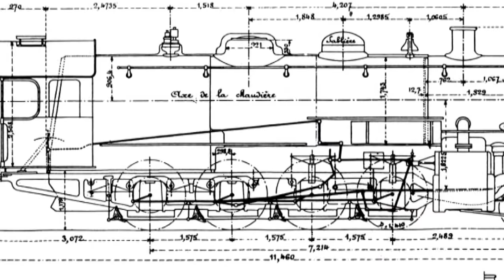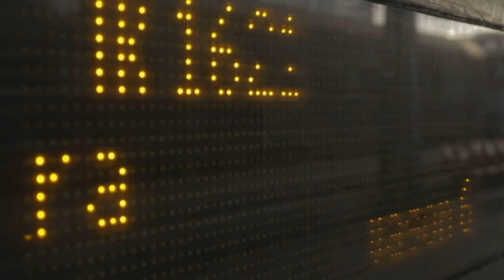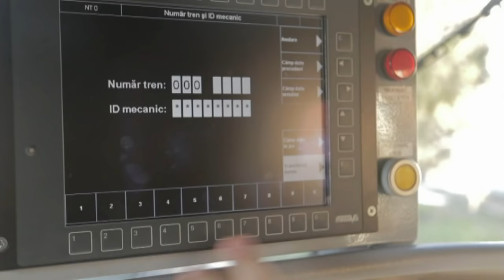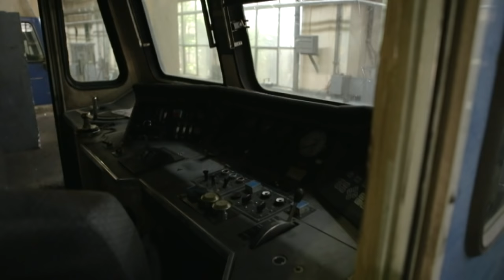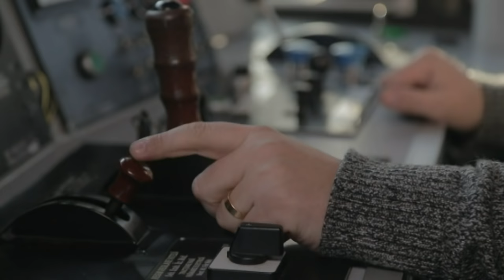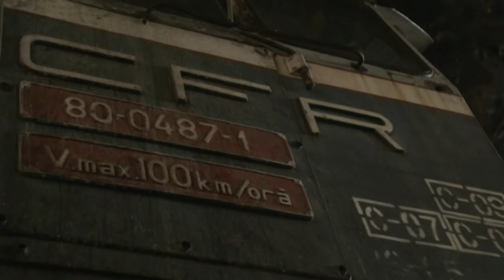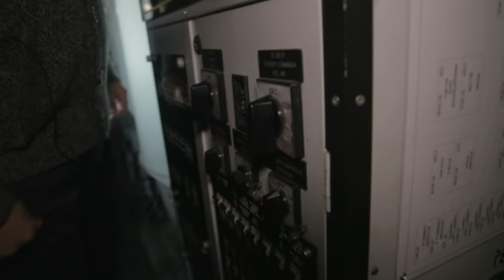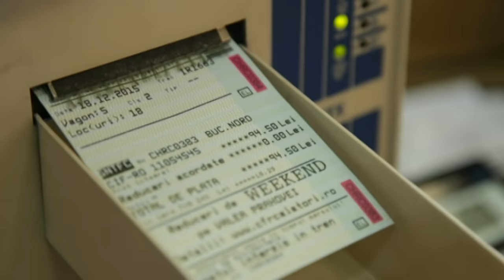Gări de poveste – Ceferiştii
Episod din seria de emisiuni „Gări de poveste”, difuzată în anul 2015 la TVR1